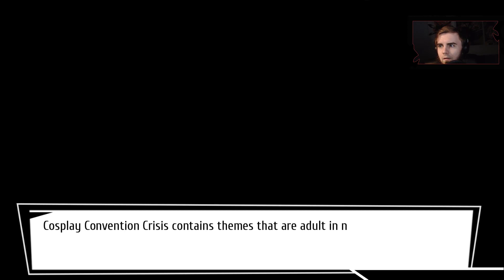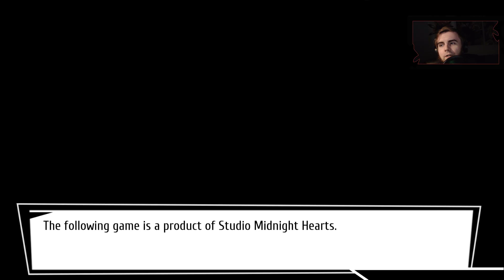Cosplay Convention Crisis [Demo] - First con I (kind of) attended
Cosplay Convention Crisis is a Visual Novel that puts us in the shoes of Jacob Kirby: middling athlete, student, and casual nerd. We'll try to guide Kirby over a handful of days across the paths of three strange and powerful women.